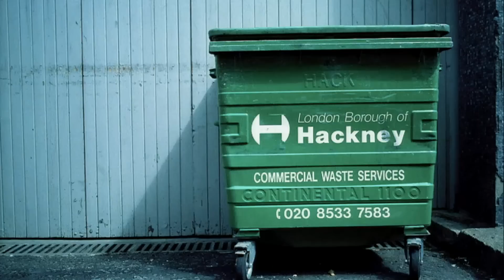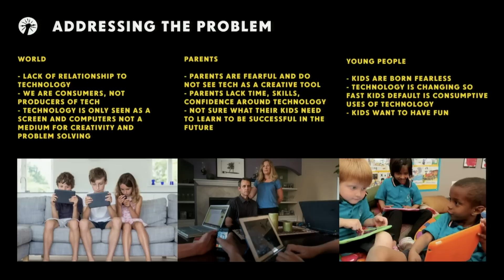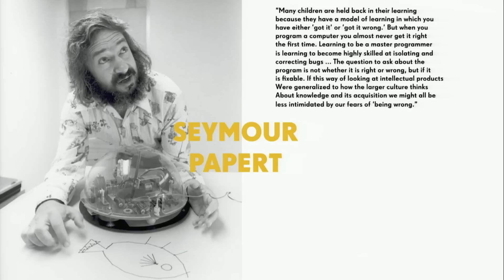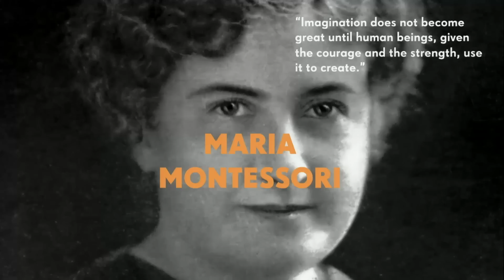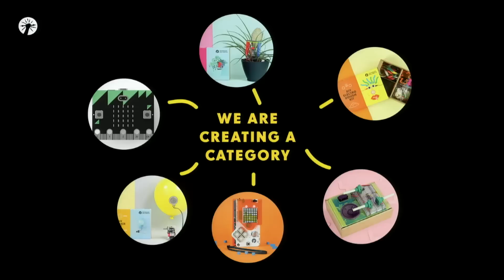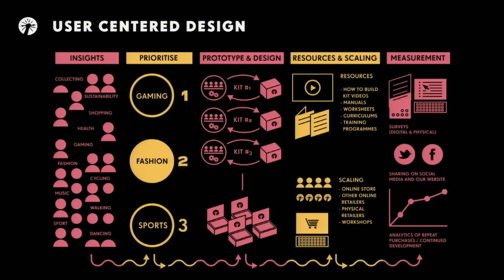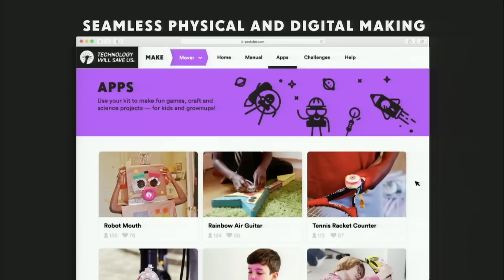Programming through play: teaching children to invent the future | Bethany Koby | TEDxUCLWomen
In a world where 3 years olds are growing up with tablets and smartphones as part of their everyday lives, Bethany Koby looks at how we can integrate skills such as coding into traditional play equipment to stimulate children’s brain from a young age, incorporating play and tech, to encourage creativity and innovation in children.

Bethany Koby is a mum, CEO, designer, art director and artist. (And sometimes all five at once.) She creates products and experiences for a more positive and collaborative future.

In 2012 Bethany co-founded Technology Will Save Us. It was based on a radical premise: What if kids could build the technology they use, and learn more about technology in the process? With her husband and co-founder, Daniel Hirschmann, Bethany created the now iconic DIY Kits, the most accessible (and fun) way for kids, families, and educators to learn, play, and invent with technology.

As the CEO, Bethany is responsible for the company’s strategic growth and partnerships. Perhaps her most important role is making sure every product and service Technology Will Save Us creates directly empowers parents and inspires kids.

Her dedication to both is growing Technology Will Save Us into the most accessible technology company in the toy industry, empowering a generation of problem-solvers and future makers